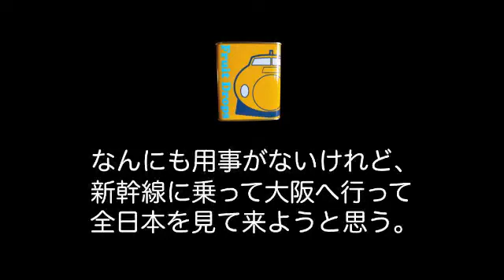特別阿房新幹線